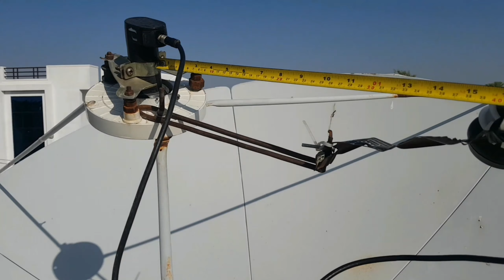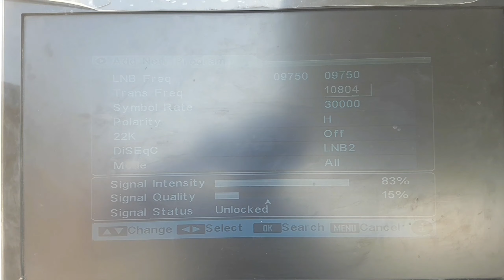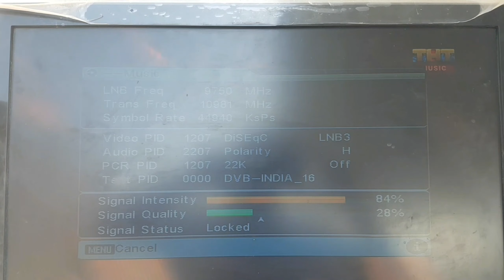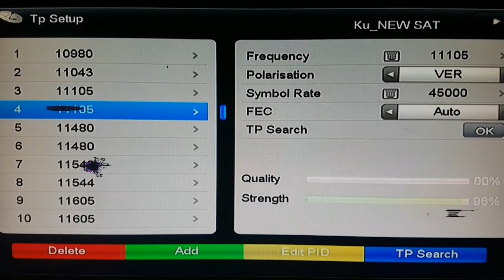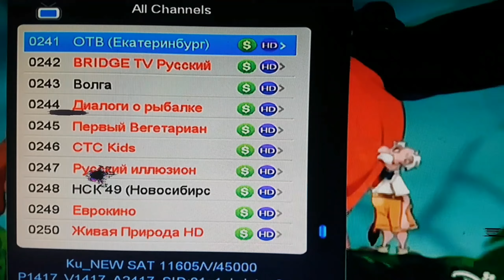How to set 58E with 80E multilnb setup